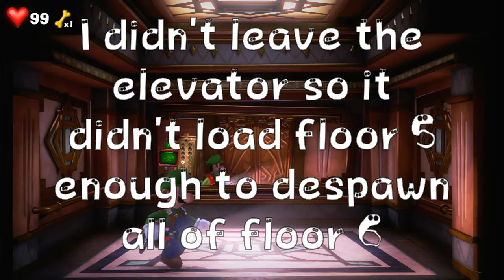Luigis Mansion 3 Episode 15 All Grown Up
Starting the garden suites.
No jokes can STEM from this.

0:00 Elevator
1:16 Wild Goose Chase
9:36 Castle Macfrights Boo
13:08 Floor 7 - Garden Suites
17:43 Main Room - Ground Level
21:14 Bedroom - Level 1
25:24 Bathroom - Level 1
27:31 Finish